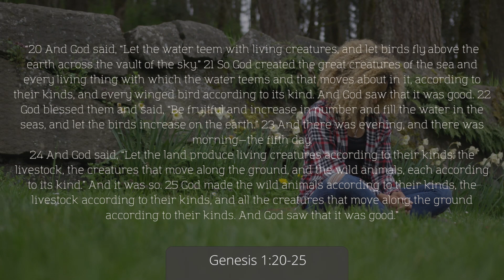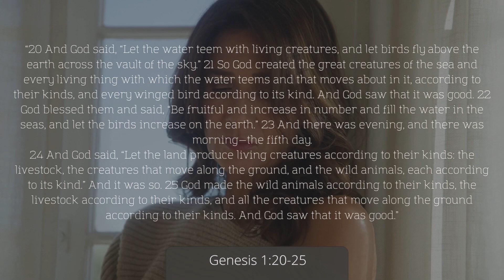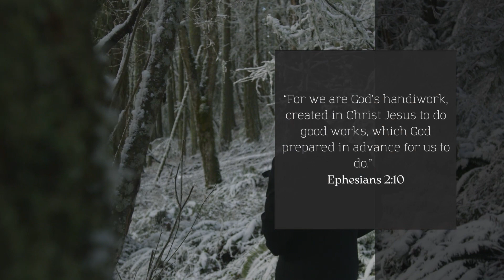Pastor Steven Furtick Sermon Review - Move In What You Are Made For!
You were made to do more and accomplish more, but your insecurities are holding you back from doing so. The author of this sermon, Pastor Steven Furtick, draws his inspiration for his sermon, which is themed "Move In What You are Made For," from the first chapter of the book of Genesis. Today, God wishes to offer you a message for your insecurities, a message that would speak directly to your insecurities; yet, he does not want to deal with it on a shallow level. He wants to deal with it on a much deeper level. We can learn a lot from the way God created us. Your first realization will be that God does not communicate with people on the surface level. A real word from God will never address the immediate concerns you have with your predicament on a surface level. For this reason, counsel can only help you to a limited extent.